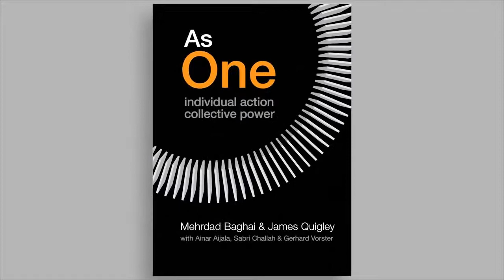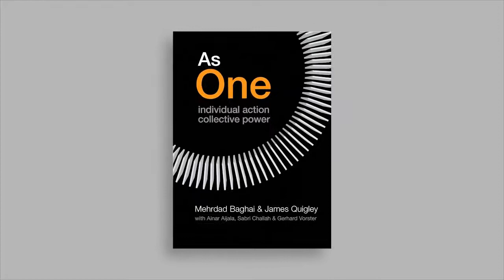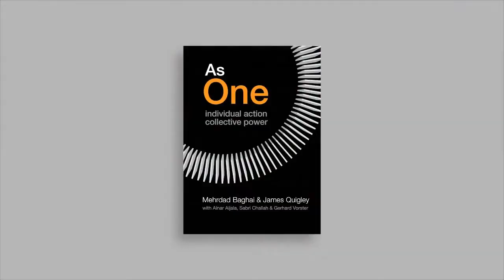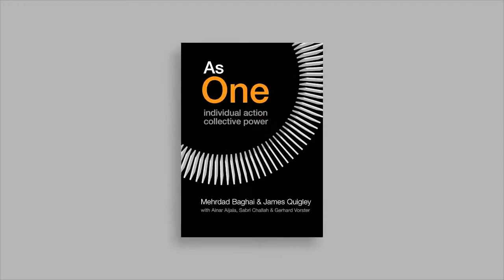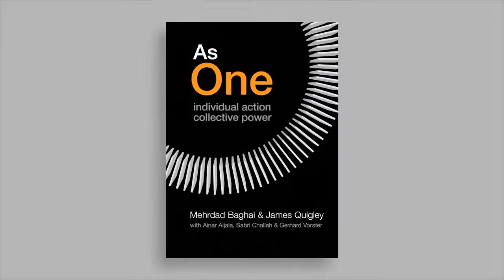Merhdad Baghai vesves James Quigley on As One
Merhdad Baghai, Managing Director of Alchemy Growth Partners, and James Quigley, CEO of Deloitte Touche Tohmatsu Limited, present the research that led to their recent publication As One.

As One: Individual action collective power Every day, millions of people around the world collaborate. We join, share, and cooperate with others from different countries and backgrounds,.

As One: Individual Action, Collective Power (Portfolio Penguin; 3  2017) by Mehrdad Baghai of Alchemy Growth Partners, and James Quigley visit: .